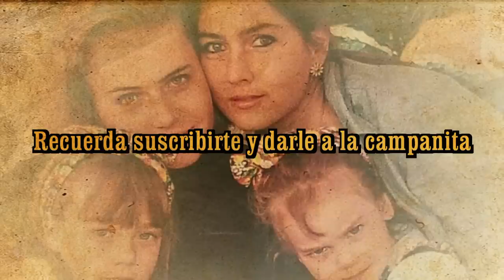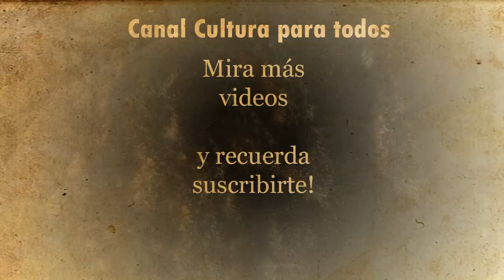¿Está viva o no? El misterio y la tragedia que separó a la pareja más romántica de la música.